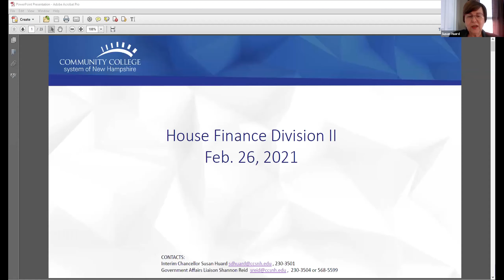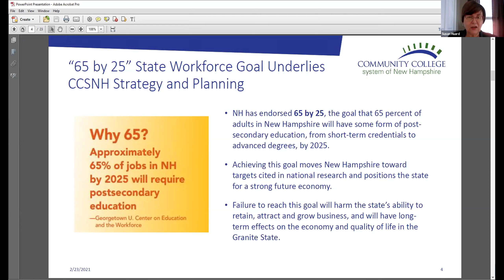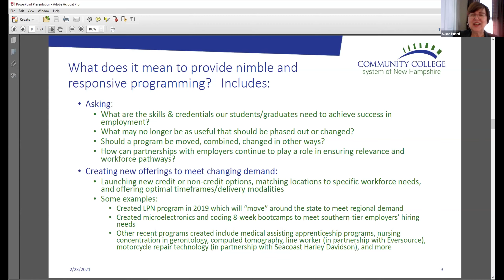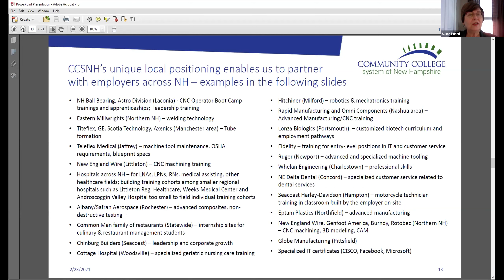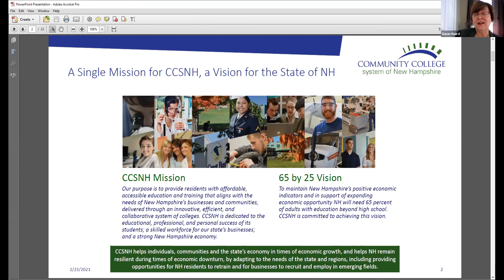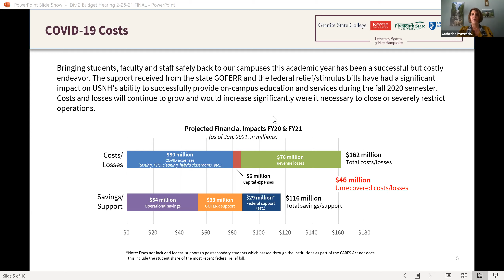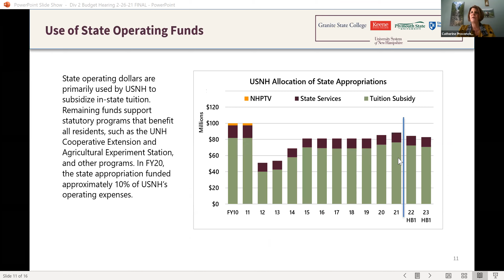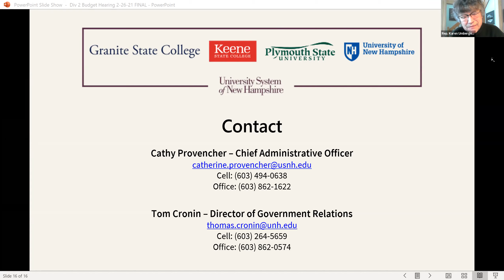Finance - Division II, USNH, CCSNH, Governor, Part I (2/26/21)